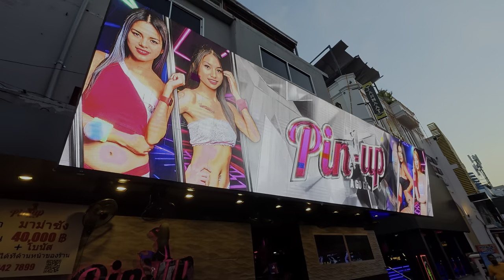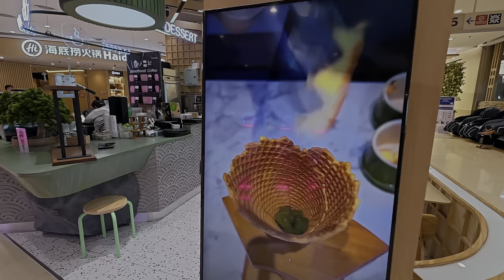What Changed My Mind About Living in Pattaya Thailand 🇹🇭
Living in Pattaya, Thailand, was missing from my list. My first impression? Undoubtedly, it was exciting, but I never saw it as a place to settle down. Then, a friend showed me a side of Pattaya that is rarely seen by tourists. Beyond the bustling nightlife, Pattaya has hidden gems where life slows down, and it feels more like a community than a tourist destination.

Just over Phratamnak Mountain lies Jomtien, a neighborhood that feels worlds away from Pattaya's well-known party scene. You'll find luxury condos, peaceful streets, stunning beaches, and some of the city's best restaurants here. It's a place that truly feels like home.

This video starts a series exploring the real Pattaya – the contrast between its vibrant energy and tranquil, livable side. We'll dive into everything from hidden upscale spots to lively local favorites. Today, we're starting right at the heart of it all: Central Pattaya Mall. This incredibleshopping destination is perfect for locals and visitors alike.

Chapters
00:00 Living in Pattaya Thailand
01:36 Shopping Overseas
02:10 Central Pattaya Mall Tour
02:37 Food Options in Pattaya
05:46 Expats in Pattaya Thailand
06:37 A Mall with an Oceanview
08:18 Condo Sales Center Pattaya
09:14 Prostitution in the Mall
10:00 Pattaya and Everything You Want
10:28 Conveyor Belt Sushi
12:48 Central Pattaya Mall Movie Theater
13:12 Central Pattaya Mall Bowling
13:42 Living in Pattaya Final Thoughts